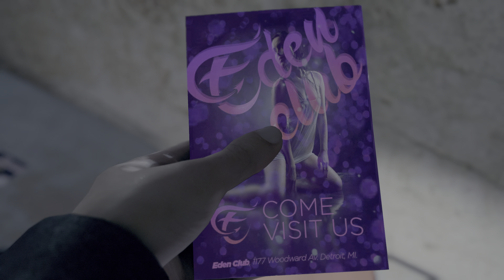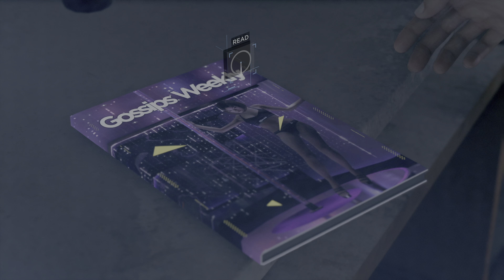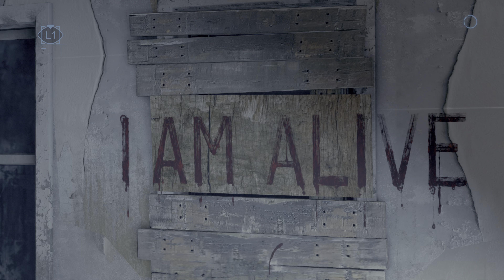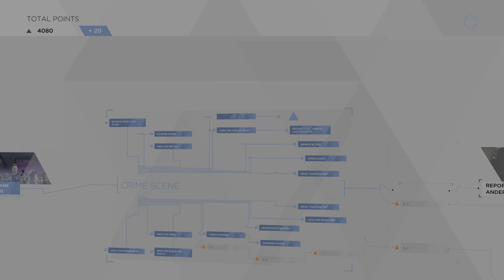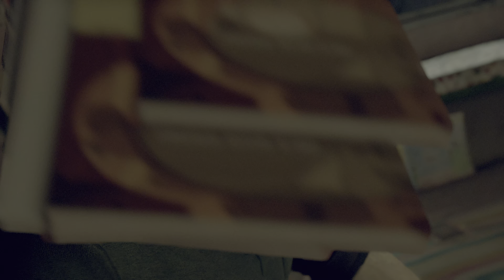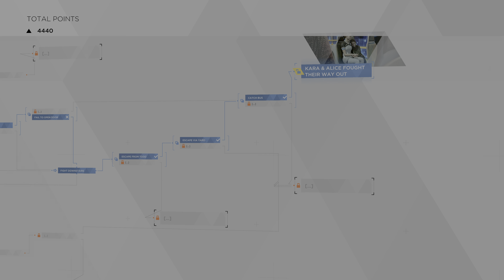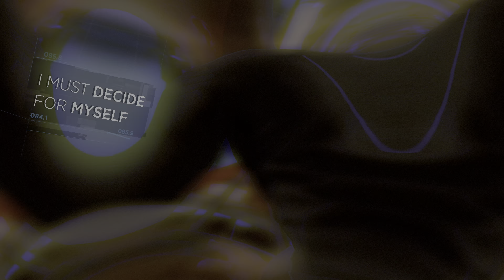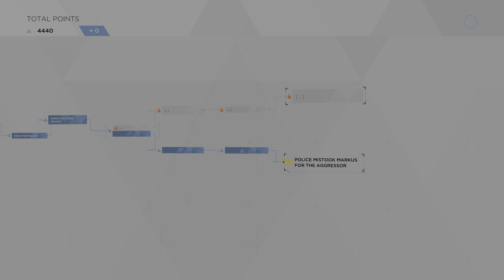PS5 Detroit: Become Human 4k #3